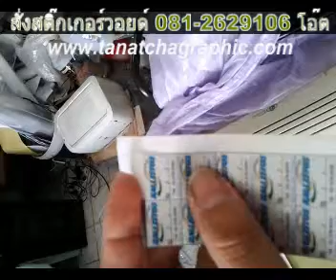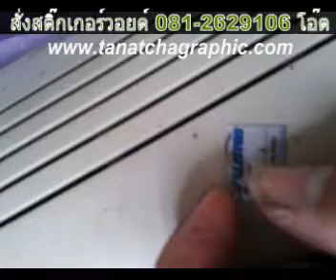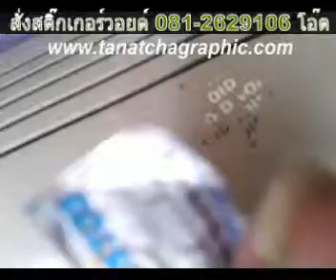สติ๊กเกอร์รับประกัน วอยด์เงินเงา เงินด้าน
ถามรายละเอียดงาน ราคา ติดต่อ
ฝ่ายผลิต :  LINE ID : tng9
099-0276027 (ตุ๊ก) แอดมิน
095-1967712  (กราฟฟิคดีไซน์)
Officeโทร& แฟ็กซ์ : 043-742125  (คุณนุ  / แอดมิน & ช่างฝ่ายผลิต)